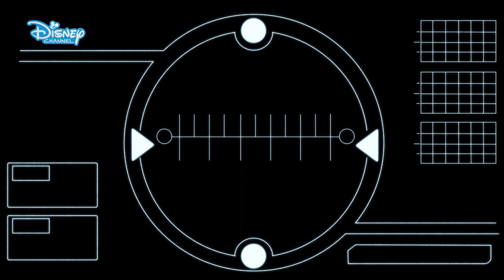6 Motive pentru care Baymax e Cel Mai Tare Erou | Cei 6 Super Eroi | Disney Channel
Am găsit top 6 motive pentru care Baymax este Cel Mai Tare Erou! Ești de acord cu lista noastră? Spune-ne în comentarii.